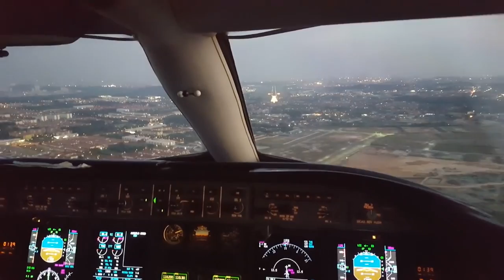LearJet 45 - popular business jet. History and description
LearJet 45 (Model LJ45) - two-engine mid-size business jet, developed by American LearJet company (division of Canadian Bombardier Aerospace) in mid 1990s. Model 45 is the most popular aircraft in LearJet family line.